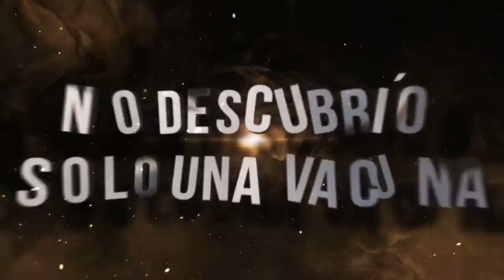Presentacion Dr. Manuel Elkin Patarroyo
Video de presentacion de Dr, Elkin Patarroyo para el evento Mentes Extraordinarias